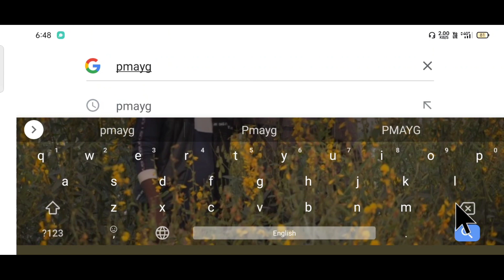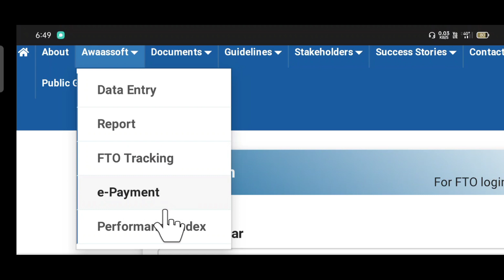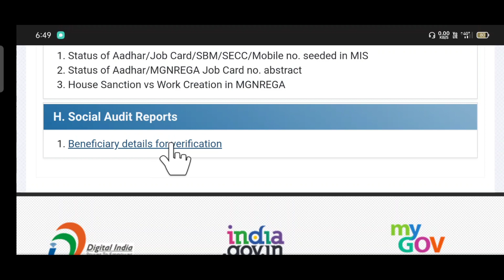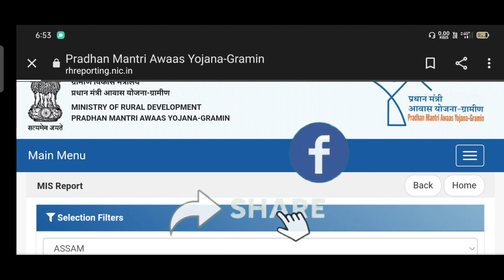2023-24 PMAY House List Assam, PMAYG House List Download, Today Assamese News, Sarkari Ghar List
2023-24 PMAY House List Assam, PMAYG House List Download, Today Assamese News, Sarkari Ghar List